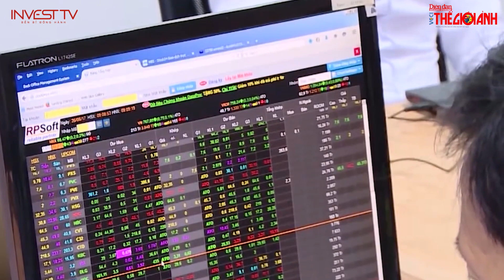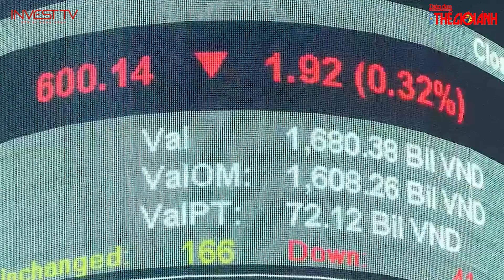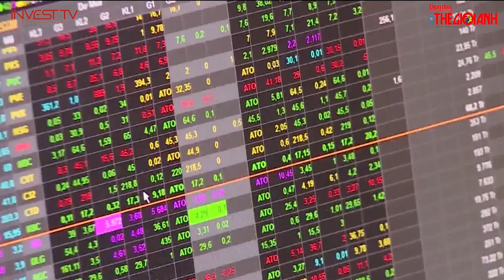Vì sao công an bắt Chủ tịch FLC Trịnh Văn Quyết? | INVEST TV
Thưa quý vị! Mới đây, ngày 29-3, Cơ quan điều tra Bộ Công an đã ra quyết định khởi tố vụ án, khởi tố bị can với ông Trịnh Văn Quyết, Chủ tịch Hội đồng quản trị Công ty CP Tập đoàn FLC, để điều tra tội thao túng thị trường chứng khoán.Cụ thể, ông Quyết bị xác định đã thực hiện các hành vi vi phạm pháp luật để thao túng giá chứng khoán và bán chui 74,8 triệu cổ phiếu FLC.